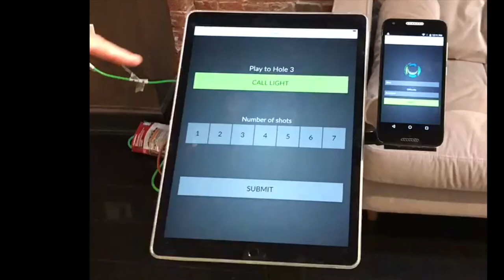NextLinks - The Future of Indoor Golf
Nexlinks development lab was build to prove that real golf and real entertainment can co-exist.  This is a highlight reel of a 6-hole competition between my son and myself.  The entire match took less than 15 minutes.  We had fun, we competed, (he cheated), I won!  Did I say we had FUN?